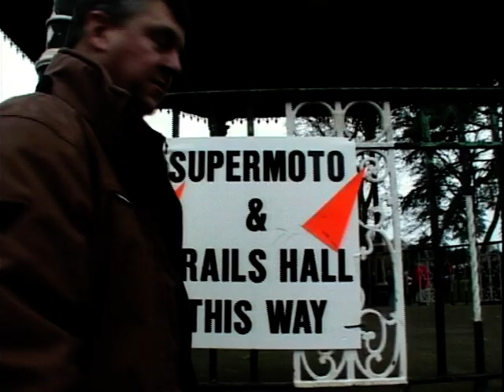Trentham Gardens - Supermoto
Wayne Kershaw is at Trentham Gardens taking a look at some of the motorbike and pedal bike displays.